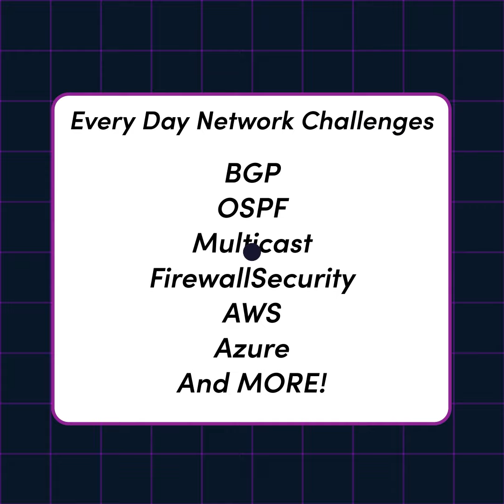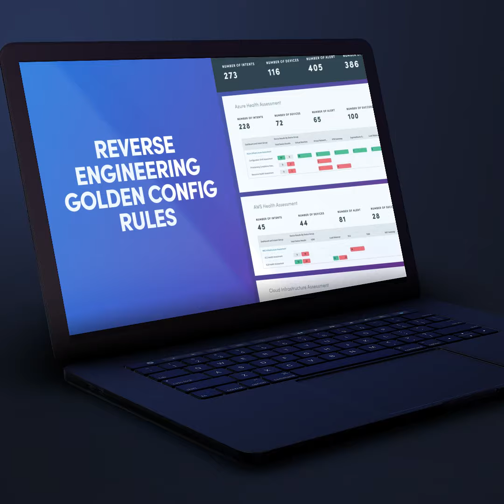Why should you attend NetBrain LIVE? Hear from our CEO, Lingping Gao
Join Us at NetBrain LIVE 2024, our premier user conference, taking place September 30 – October 2. This event is designed to provide you with cutting-edge insights and practical experience in Network Automation and Generative AI.

Learn more about the event, speakers, technology tracks, agenda and more